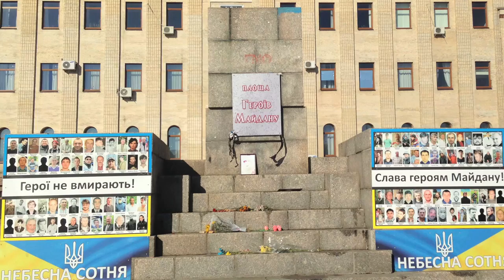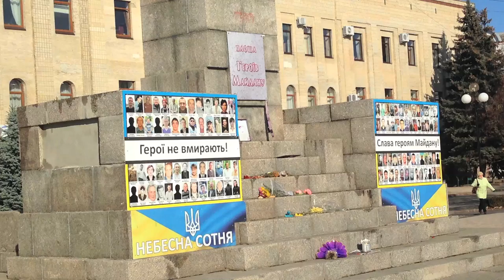Ukraine: USIP’s Bill Taylor on the Prospects for the New Government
Bill Taylor, a former U.S. ambassador to Ukraine who currently serves as USIP’s acting president, just returned from a visit to Kyiv and discusses the prospects for the country’s new reform-oriented government.